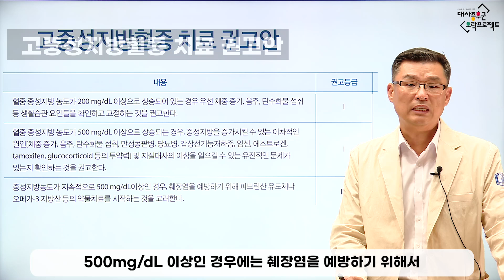고중성지방혈증 치료 권고안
혈액 내 중성지방이 높은 경우 어떤 치료가 필요할까요? 오늘은 고중성지방혈증 치료 권고안에 대해 가톨릭대학교 성빈센트병원 가정의학과 강성구 교수님과 함께 알아보겠습니다.